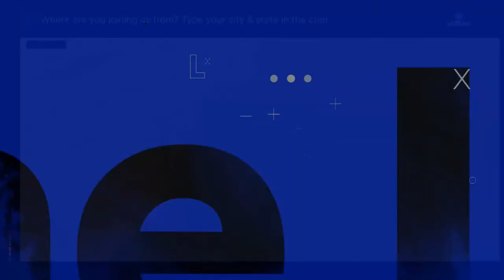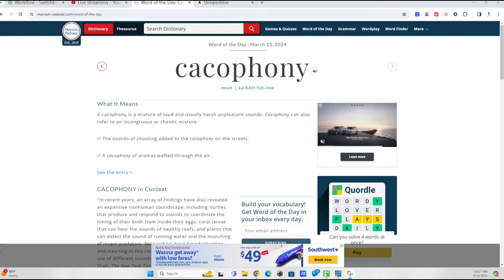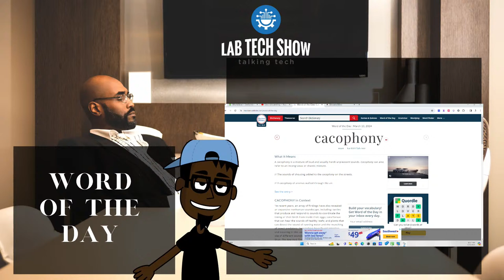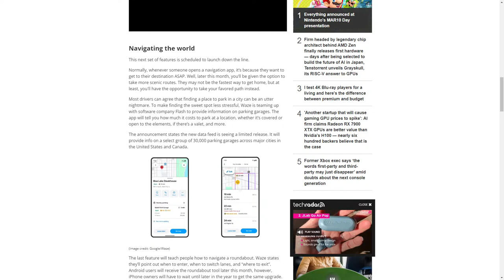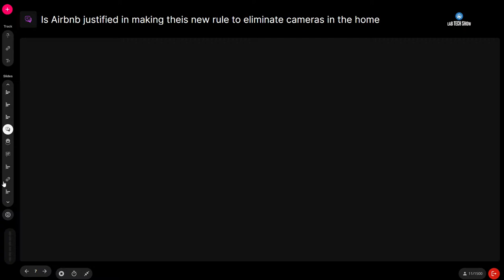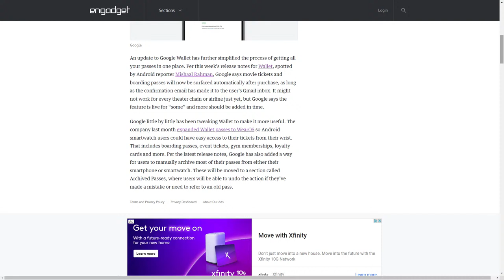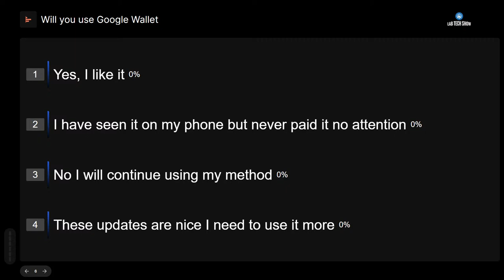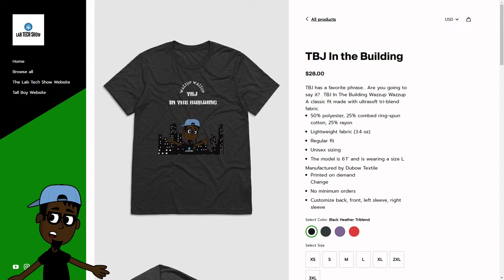Google Wallet Update: Boarding Passes & Movie Tix!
Join Tall Boy as he discusses the latest news for the week of March 13th, 2024 in the consumer technology industry.

Exciting Update Alert! Google Wallet is revolutionizing the way you travel and enjoy entertainment with its latest feature – adding your movie tickets & boarding passes directly from your Gmail to Wallet! 🎬✈️ J

But wait, there's more! Ever felt uneasy about cameras in Airbnb homes? We're covering Airbnb's new policy banning cameras for your peace of mind. Plus, don't miss out on Waze's useful driving alerts that promise to make your journeys safer and more enjoyable. And for a bit of fun, let's break down the word of the day: Cacophony, with Revis.

Stay informed, stay ahead, and most importantly, stay entertained! Click play now and let @IAMTALLBOY guide you through these thrilling updates.

🔗 Dive deeper with related articles: [Link to related articles]

Time Stamps
00:00 Pre-Show
2:29 Intro
3:14 Welcome
4:13 Topics of the evening
7:56 WOTD: Cacophony
18:15 Question of the day
21:02 Waze New Features
29:57 Airbnb bans cameras in homes
37:38 Call To Action Follow Us
38:45 TBJ Merch
41:52 Google Wallet Can Add Tickets & Passes From Email
46:09 The Lab Tech Show on Spotify YouTube  Music & Amazon Music
46:53 The Brands
47:59 Ask Me Anything & Updates
59:00 Tall Boy Got Merch
1:00:34 Why We Do The Show
1:02:37 Recap of Show
1:04:18 Outro

We are multi streaming on this channel CLICK HERE TO INTERACT & COMMENT in real time

We stream LIVE every Wednesday @ 8:00pm EST | 5pm PST

Our mission on The Lab has always been to talk about consumer technology that we use and recommend. All reviews and discussions are always non-biased and 100% honest - that’s something our viewers/listeners appreciate.
We are simplifying tech into a language you understand.

$TallBoyEnterprises

Articles

Waze could tempt you from Google Maps with these super-useful driving alerts | TechRadar

Airbnb just took a big decision on cameras inside properties | Digital Trends

Google Wallet can now automatically add your movie tickets and boarding passes